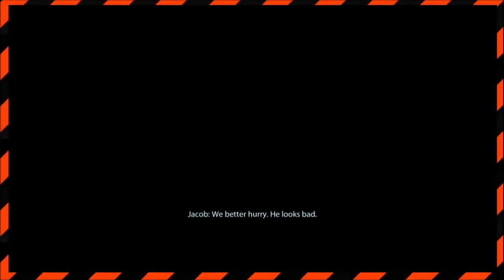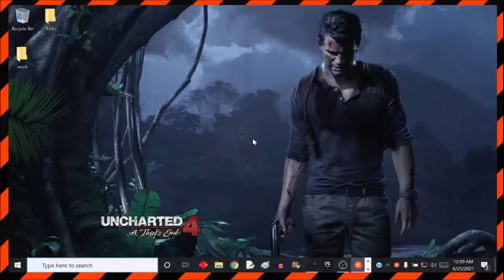Best of Mass Effect 2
Jerundiv experiences one of my favorite games of all time, totally blind. This one is a bit painful to watch. Enjoy the best of Mass Effect 2 and get ready for Mass Effect 3, streaming live this summer.